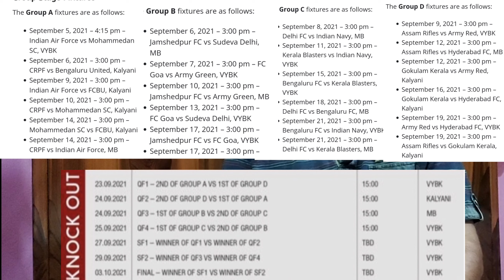East Bengal is playing in ISL | Mohammedan will play its first big match of the season against AIFF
Today's 2nd video about::
1. Durand Cup Fixture
2. SC East Bengal is playing in ISL
3. Mohammedan will play its first big match of the season against AIFF XI
4. ATK Mohunbagan not participate in Calcutta Football League